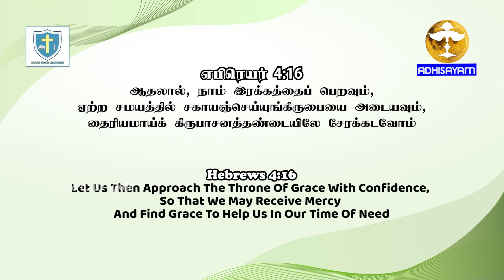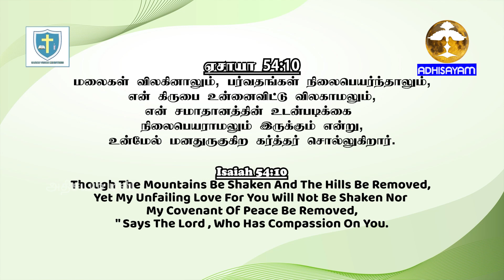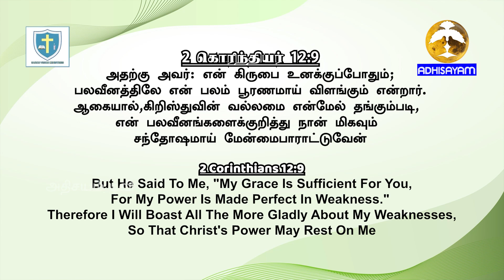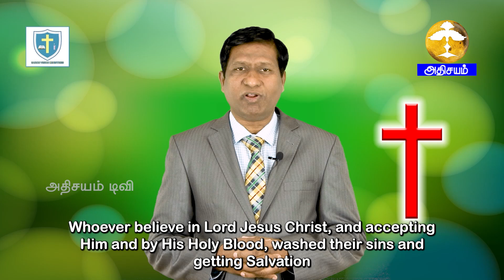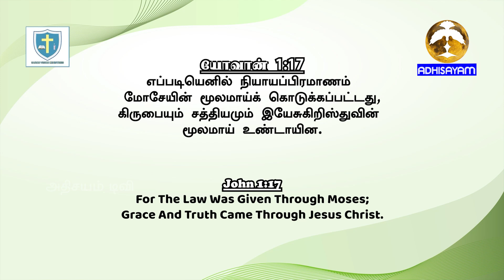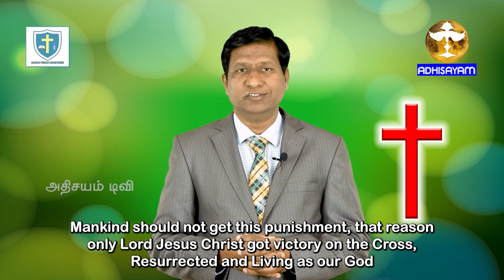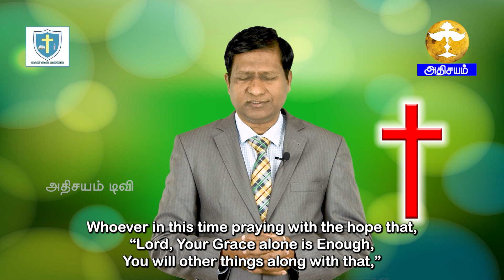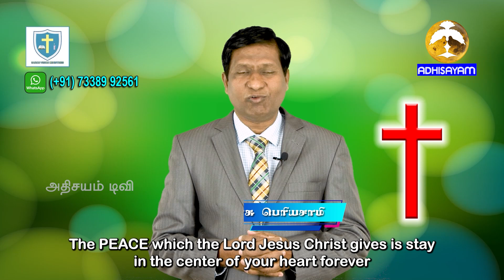SARON VISION MINISTRIES I உம் கிருபை போதுமப்பா! II 27 May 2024